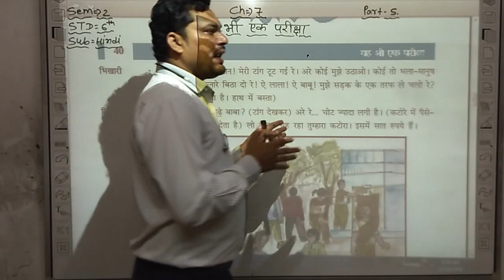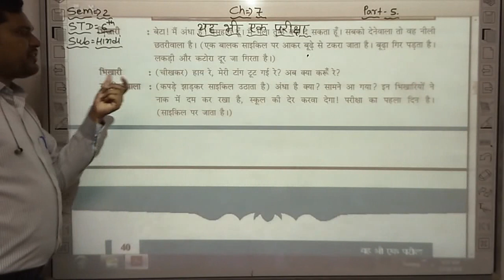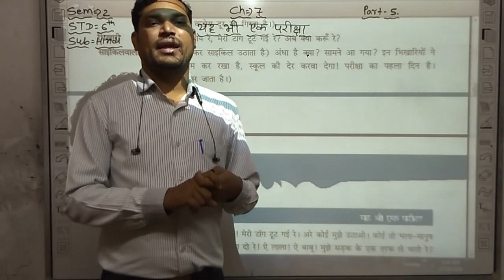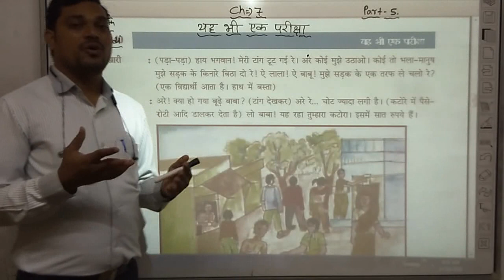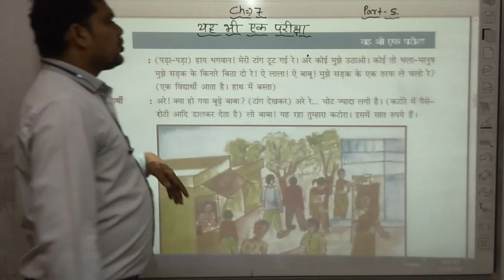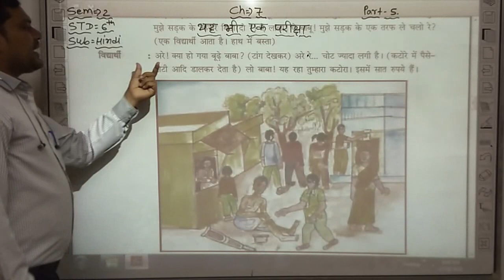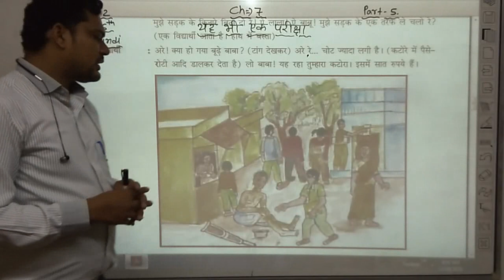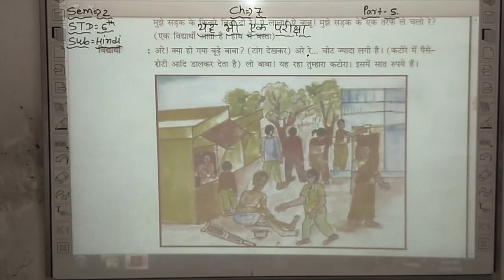STD 6TH HINDI CHAP 7 PART 5